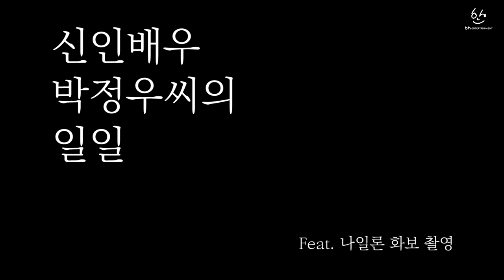Park Jung Woo(박정우)-이번 생에 화보는 처음이라.. 첫 화보를 대하는 신인의 당찬 모먼트! 연애 플레이 리스트에 나온 박정우 씨의 일일_Feat.나일론 화보 현장 직캠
인기 웹 드라마 ‘연애 플레이 리스트’ 시즌 1,2에서 연하남 ‘강윤’을 연기한 박정우 배우! 생에 첫 화보를 찍은 후 갑자기 수상소감 얘기한 사연은? 매니저가 직접 찍은 현장 영상으로 만나보세요!